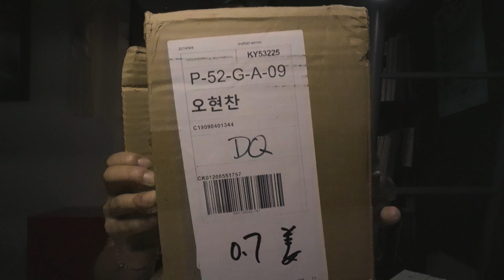에어팟 VS QCY-T1 / 가성비 블루투스 이어폰 / 타오바오 직구/쉽겟 직구/ (feat. 구독자 이벤트) - 현찬앜트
피곤하지만 열심히 준비해서 올립니다 ^^
QCY-T1 4개 선물로 준비했습니다 ( 검은색2개 , 흰색2개)
많이 참여하시고 여러분 선물 받아가세요!!

쉽겟에서 언박싱 영상보고 구매하신 분들께

5kg 이상은 추가금액 발생해요~

★이벤트 내용
쉽겟에서 꼭! 구매완료 후 쉽겟 1:1문의(마이쉽겟 - 1:1문의 - 이벤트 항목선택)
(배송비는 무료이며, 개인 통관비 $3 달러는 별도결제)
무료배송 이벤트 많이 이용해주세요~

제품번호
qcy-t1 : 53903